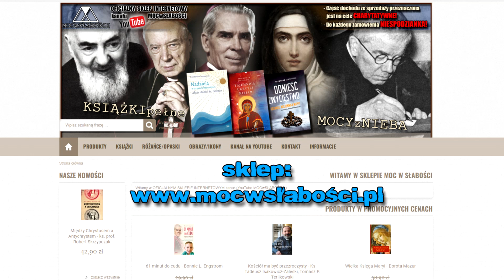OSTRZEŻENIE! WIECZNE PIEKŁO i PRZERAŻAJĄCY CZYŚCIEC /kard. ROBERT SARAH/